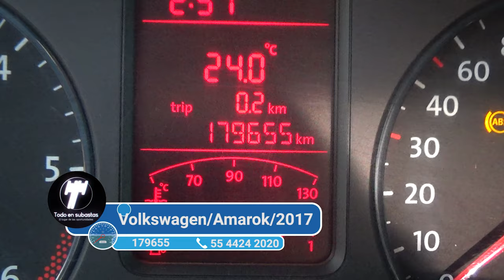Volkswagen / Amarok / 2017 - 4052